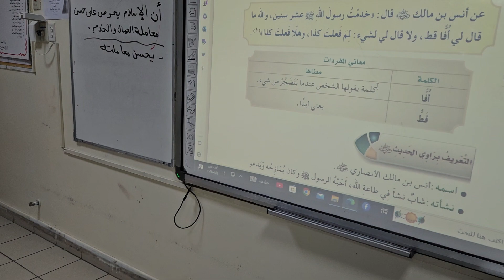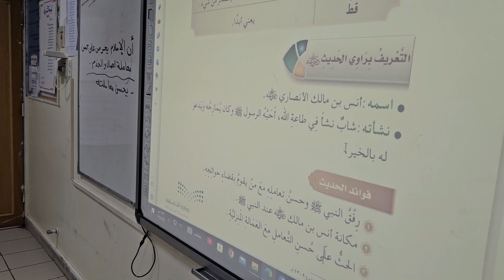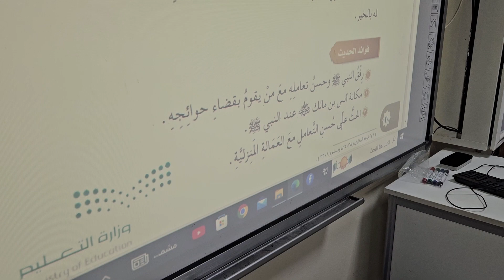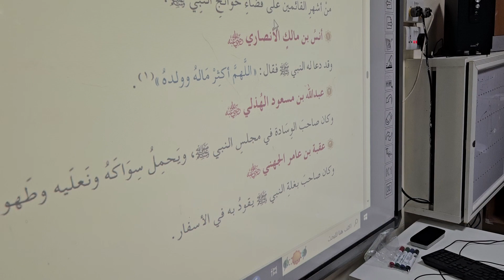حسن تعامله صلى الله عليه وسلم مع القائمين على قضاء حوائجه دراسات إسلامية رابع ابتدائي ١٤٤٥